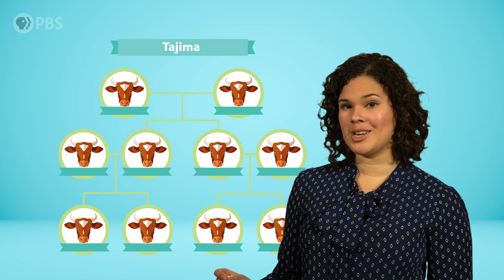Why Sparkling Wine Isn't Always Champagne | Delishtory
Why can’t you call all sparkling wine champagne? And is all parmesan cheese created equal? Some foods are legally protected through a Geographical Indication - a special seal of approval that forever links the name of the food to that place. Kae Lani Palmisano explains the most famous examples and the rigorous standards those products must meet.

0:00- Champagne
1:34 - Parmigiano Reggiano v. Parmesan
2:01 - Gruyere Cheese
3:33 - Kobe Beef

Delishtory brings you a tasty exploration into our favorite food obsessions. It's delicious, it's history - it's Delishtory!

Kae Lani Palmisano is an Emmy Award-Winning television host, food and travel writer, recipe developer and home cook who loves to explore the journey that food takes to get to the plate.

Delishtory is a production of WHYY.